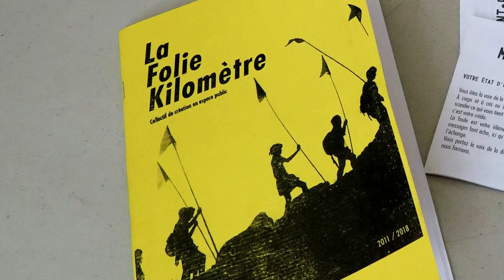La Folie Kilomètre en résidence à Cucuron